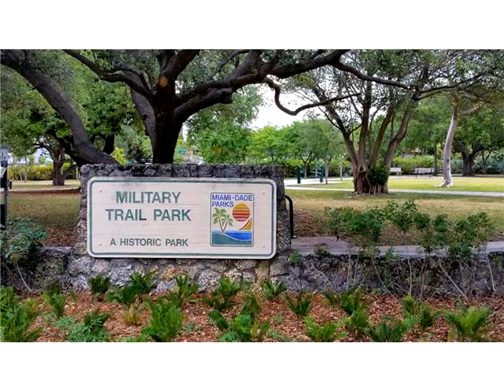836 NE 88th St,Miami,FL 33138 Residential Income For Sale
Excellent investment in the heart of miami shores, east of us1. the duplex includes 2 3/1 units with a cbs storage unit in the back yard. property is well-maintained, has a new roof installed in 2014, newer central ac. just minutes to beaches, highways, restaurants, shopping centers.property is nestled within the n. shore crest development with 2 parks, elementary school & houses of worship very closed by. currently occupied by long-term tenants, show by appointments only. adjacent duplex also for sale